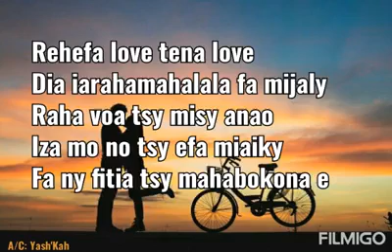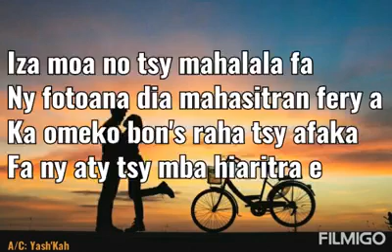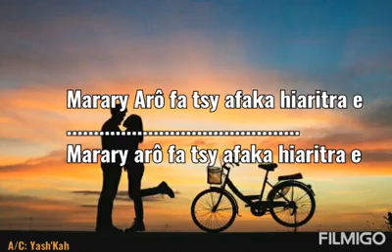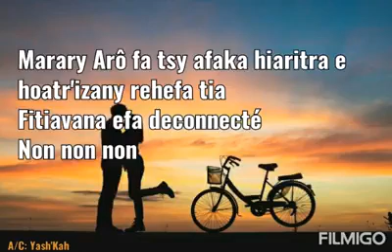Fitia Tsy Raikitra YASH KAH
Tantara  niainana ary tena nisy hita teo amin fiarahamonina